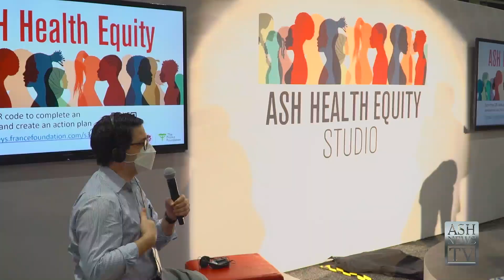ASH News TV 2022: Health Equity Studio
ASH News TV 2022 interview with Drs. Christopher Flowers on the ASH Health Equity Studio initiative